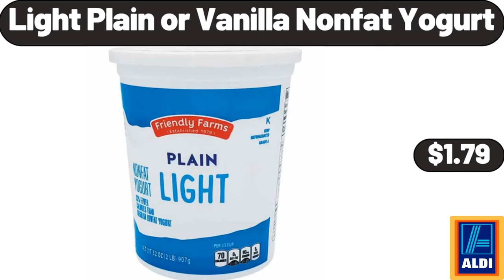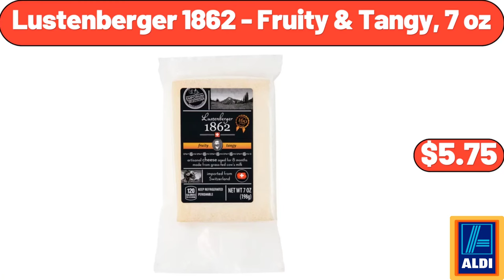ALDI || New Arrivals 10|30|2023 || Save Money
Hello everyone, let's take a look together at the discounted products at aldı market, Bamboo Ladder Shelf, $36.99. 4 Drawer Desktop Organizer, $7.99. 3ft Pre-Lit Alberta Spruce Mini, Artificial Christmas Tree, $21.95, Please don't forget to like the video, really appreciate for everything. Spinach Goat Cheese, or Goat Cheese Fig Pizza, $4.49. Cookie Ja,r with 2 Heart-Shaped Cookie Cutters, $19.99. Electric Kettle, $74.99. Microwave Oven with Air Fryer, $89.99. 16oz, Stainless Steel Coffee Mug, $12.99, Please don't forget to subscribe to my channel, Thank you very much for everything. 4 pack, Glass Telford Tumblers, $6.99. Metal Wire Storage Baskets, $5.99. Lazy Susan Rotating Spice Rack, $14.99. 5 Pairs Socks for Women, $6.99. Accent Chair with Softness & Support, $79.99. Metal Wire, 2-Tier Fruit Basket, $16.99. 2 pieces, Christmas Bottle Brush Tree, Figurine Set, $4.99. Serra Ladies' Booties, $14.99. Textured Christmas, Stocking with Tassel, $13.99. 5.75qt Stainless Steel Pasta Pot, with Straining Cover, $22.99. Stainless Steel Cook Basket, $4.99. 16 pieces, Porcelain Square Rim Dinnerware Set, $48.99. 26 Quart Digital Air Fryer Oven, $129.99. Crane Ladies' Pullover, $9.99, Friends, what do you think about the prices of the products, Are they too high, Please share your thoughts with us in the comments. Digital Stainless Steel, Toaster Oven Air Fryer, $69.99. 2 Drawers Bedside Tables, $64.99. Huntington Home Rope Basket, $7.99. Round Stoneware Ruffle Pie Dish, $5.99. Kids Wooden Train Station Christmas, $18.99. Washington Bartlett Pears, 3-Lb, $2.69. Nonstick Aluminized Steel Mega Cookie Sheet, $7.99. Hand Towel Hooks 4-Pack, $8.99. Bamboo, Cutting board with containers, $16.99. Double Burner Electric Cooktop, $23.99. Towel Rack with Wooden Shelf, $12.99. Portable Oscillating, PTC Ceramic Space Heater, $52.95. Memory Foam Bed Pillow, $41.99. Small Pumpkin Serving Bowl, $9.99. Portable Folding Side Table, $64.99. Heated Blanket Throw, $18.99. Blue Boho Kitchen Mats Set of 2, $24.99. Pantry Storage Bins, Set of 3, $24.99. 6 Compartments Veggie Platter, $18.98. Crofton Large Pumpkin Casserole Dish, $14.99. Clear Glass Baking Dish, $4.99. 4-Drawer Dresser, $134.99. Specialty Drip Coffee Maker, $79.99. Food Scale Digital, Weight Grams and Oz, $18.99. KIRKWOOD Chicken Tenderloins, 2 lb, $7.98. Plastic Tray, $8.99. Enameled Cast Iron Mini Grill Pan, 6 inch-Square with Large Rectangular, Beechwood Service Platter, $36.99. Stainless Steel Coffee Thermal Carafe, $13.99. Storage Baskets, Set of 3 for Organizing, $19.99. Plastic Resin Chair with Cup Holder, $52.99. Ambiano Programmable, 6-Quart Slow Cooker, $29.99. Milk Frother, $3.99. 4 Piece Bathroom Set, $18.99. Ceramic 11 inch Dinner Plates, Set of 4, $11.99. Luxury Towel, Warmer Bucket for Bathroom, $69.99. Bamboo Fruit Basket, $12.99. Epilator for Women, $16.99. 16 Piece Dinnerware Set, $49.99. Smart Light Bulbs, $12.99. Southern Grove Mountain or Indulgent Trail Mix, $5.89. 3 Tier Metal Rolling, Laundry Basket Cart, $42.99. 5-Packs Glass Meal Prep Containers, $18.99. 8 Pack Glass Food Storage Containers with Lids, $16.99. 3 Piece Duvet Cover Set King Size, $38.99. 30 inch Wood Storage Bench, $46.99. Wicker Laundry Hamper, $33.99. Under The Sink Organizer, $7.99. Coffee Warmer for Desk Auto, Shut Off with 3 Temperature Settings, $13.99. Butter Dish, with Gravy Boat and Salt, Pepper Shakers set, $16.99. Bath Towel , 100% Cotton Set of 12, $15.99. Sheer Curtains for Living Room, $12.99. Clip On Strainer Silicone, for All Pots and Pans, $4.99. Floral Printed Rustic Style Japanese, Floor Mattress, $84.99. Juicer Machine with Wide, 3 Feed Chute, $39.95. Collapsible Beach Wagon Cart, $39.99. Stand Mixer with Double Hook, $79.99. Square Glass Jars, with Bamboo Lids Set of 5, $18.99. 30 Pieces Stainless Steel Flatware Set, $24.99. Electric Tea Kettle, $34.99. White Ceramic Bowl Set of 6, $26.99. Spinach Artichoke Gouda Cheese, 6 oz, $3.95. Salt and Pepper Shakers Set, $7.99. 3 Piece Luggage Sets, $109.99. Bamboo High Wall Turntable, Lazy Susan 2 Piece, $19.99. Glass Cups Vintage Glassware Set of 4, $9.99. Lean Fresh Organic Grass-Fed Ground Beef 1 lb, $6.79. Electric Lunch Box, Portable Food Warmer, $39.99. Kirkwood Chicken Breasts, $19.99. Butter Dish with Bamboo Lid and Knife, $18.99. 7 Drawer Dresser, $219.00. Belavi Teacup or Watering Can Planter, $12.99.